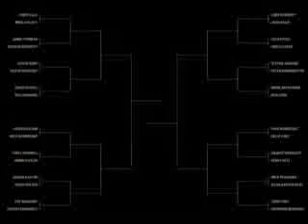Battle at the berrics 2 Chris Cole VS Mike Vallely